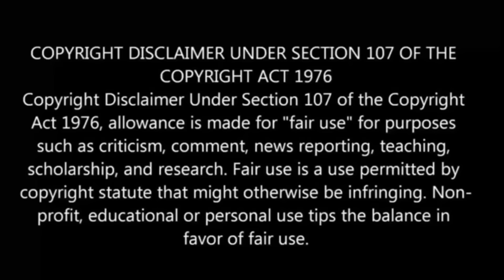Demon Slayer Season 4 Episode-8 | Story Explain Tamil | Anime boy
demons
demon slayer season 4 episode 7 demon slayerdemon slayer season 4
demon slayer season 4 episode 5 reaction mashup

demon slayer s4 ep8 explained in tamil
demon slayer season 4 Ep 8
demon slayer